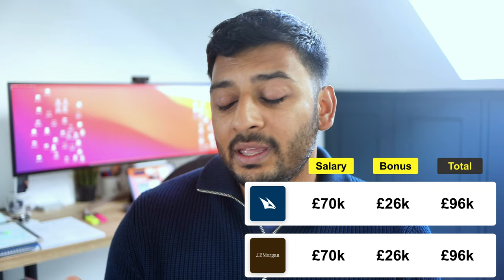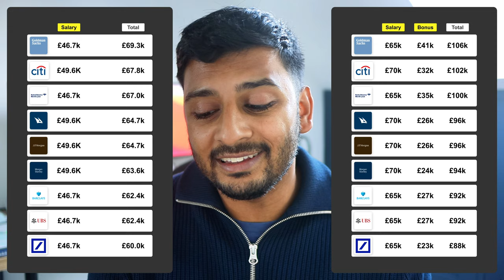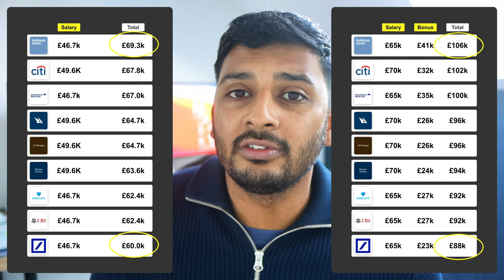How Much Do 1st Year Investment Banking Analysts Earn?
ABOUT ME:
Hey! I'm Afzal. I make videos on finance and careers. I started my career working at Goldman Sachs within their Asset Management divison. Now I run this YouTube channel and Career Guides